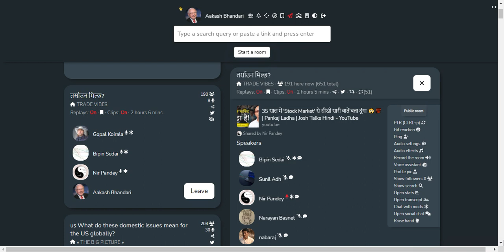SHARE MARKET DISCUSSION | NEPSE UPDATE AND ANALYSIS | SHARE MARKET IN NEPAL | STOCK MARKET IN NEPAL